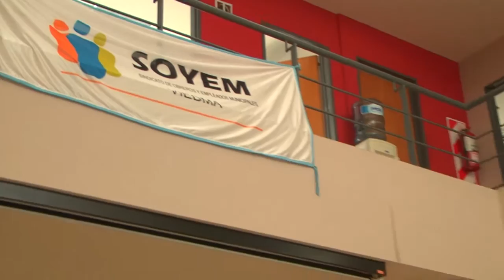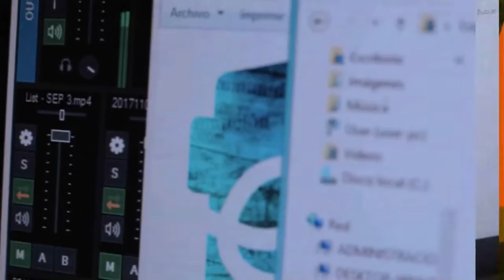LICENCIA ESPECIAL POR ENFERMEDADES PROLONGADAS PRA TRABAJADORES MUNICIPALES